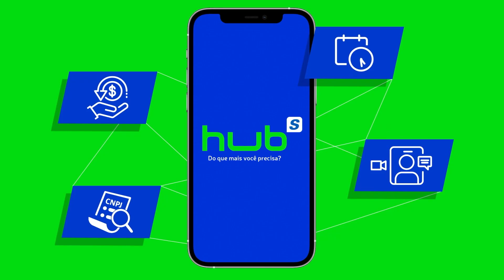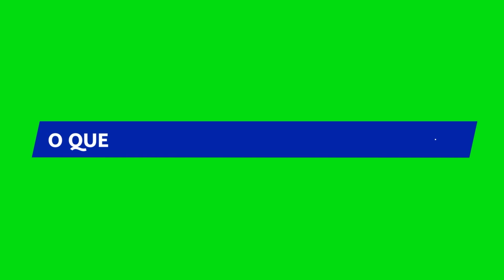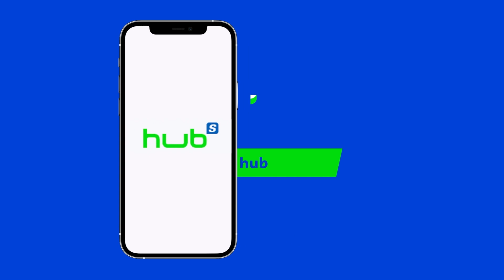Bartpapo - 04/02/2023 - Daniel Martiniano, João Felipe Borges, Divina Supernova